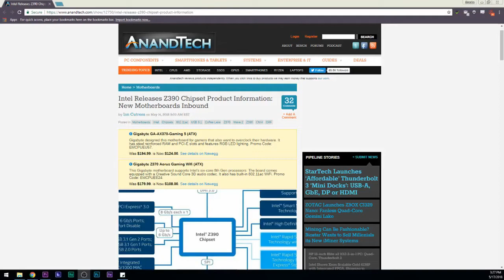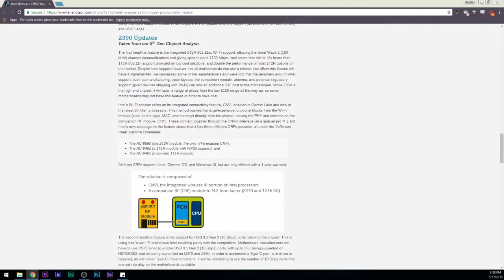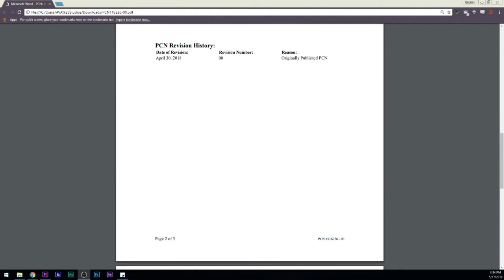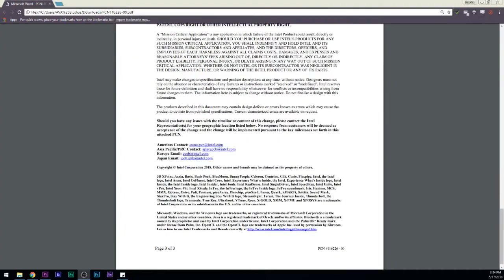Live @ AVADirect! | Z390, Kaby Lake X, E3 Leaks & more!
Join Shannon Robb and Joe Mundy as they discuss Intel's unveiling of the i7 8086K, 2nd Gen Threadripper and wood liquid cooling parts!